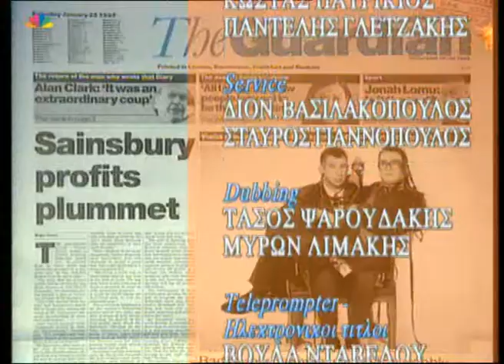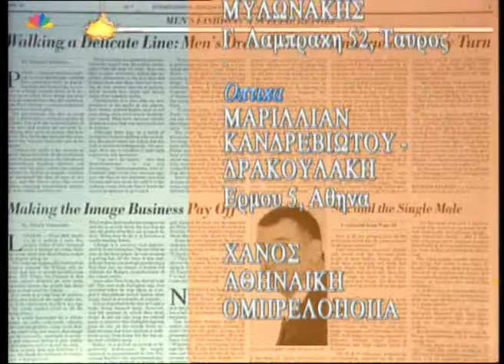Οι Διαπλεκόμενοι 08 04 1997